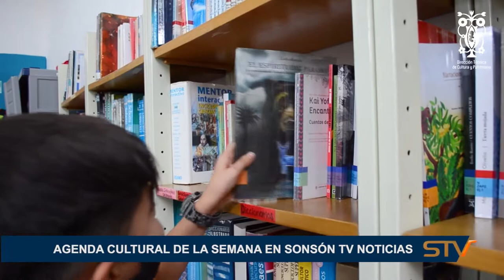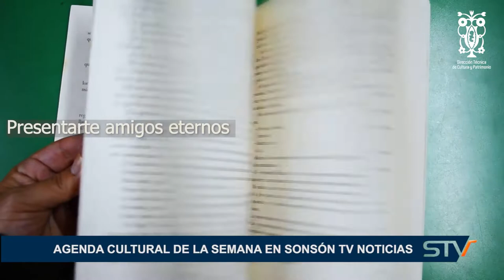AGENDA CULTURAL DE LA SEMANA EN SONSÓN TV NOTICIAS